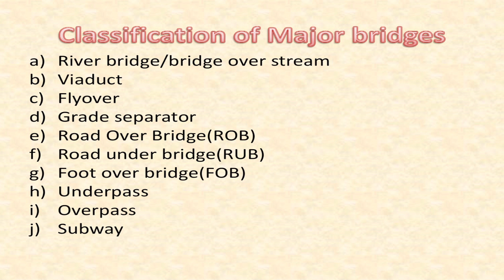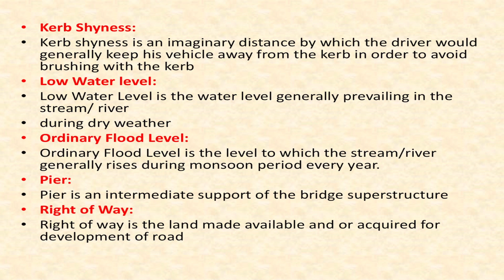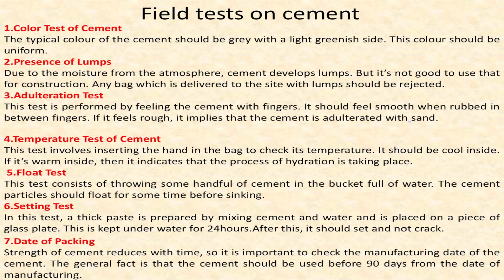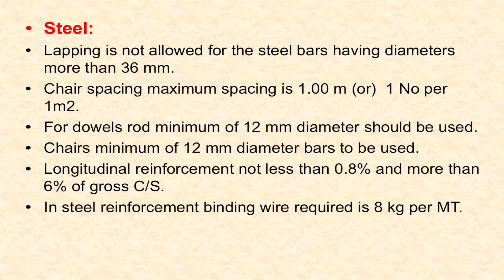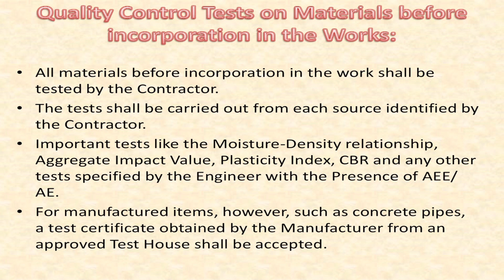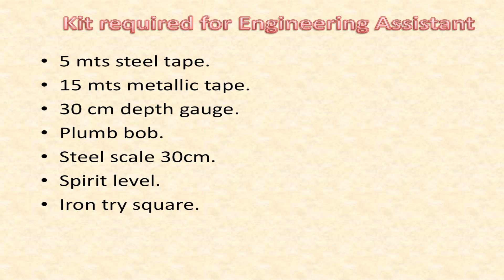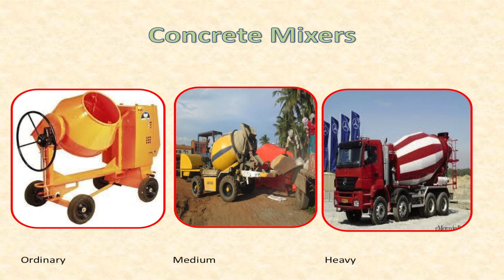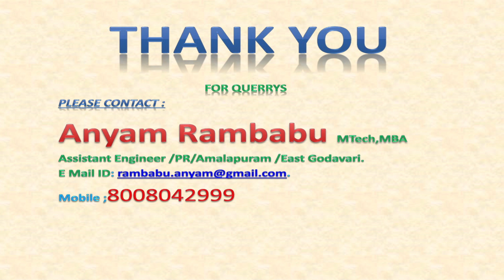CD WORKS BRIDGES& RURAL ROADS 02